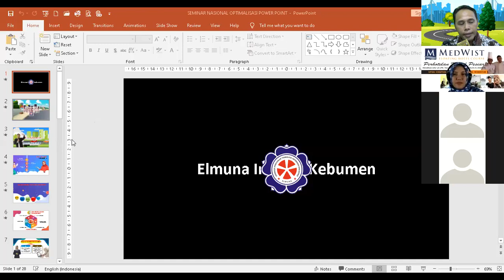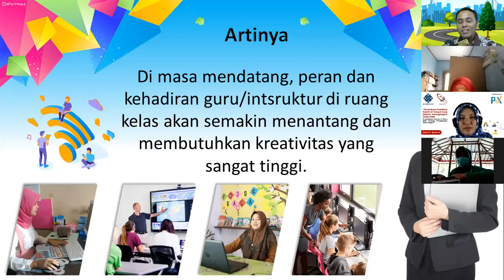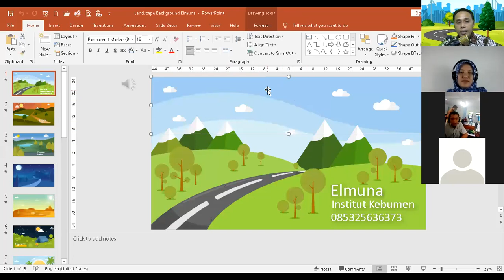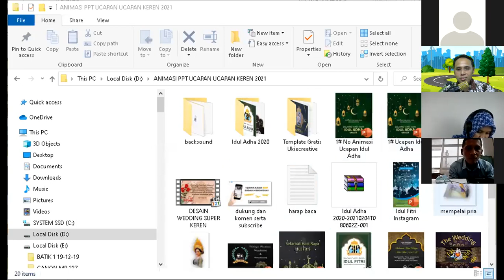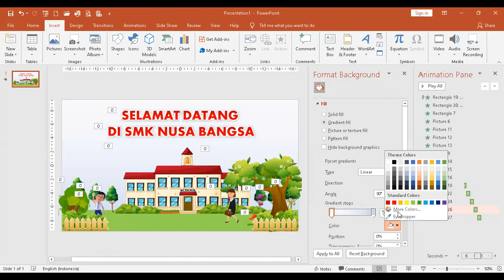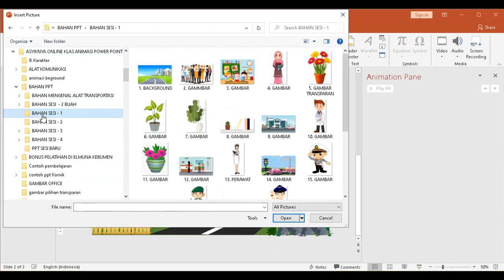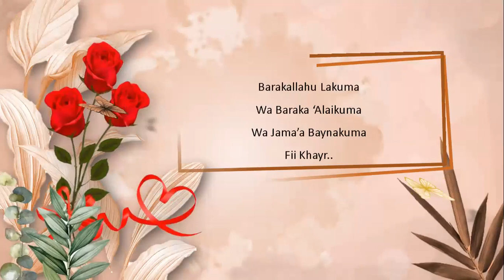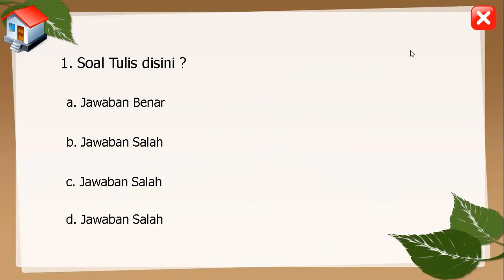SEMINAR OPTIMALISASI ANIMASI POWER POINT | SUKOHARJO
Materi yang disampaikan adalah bagaimana membuat power point lebih optimal yang mampu membuat beragam desain mulai dari power point presentasi, power point bisnis, dan power point animasi pembelajaran.